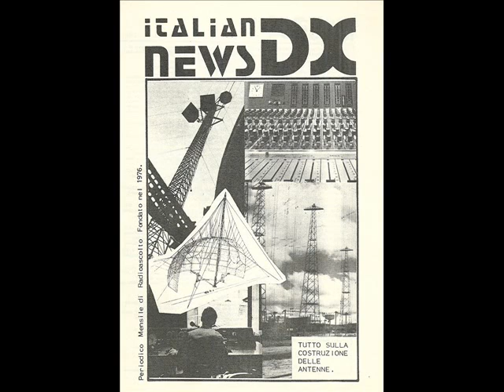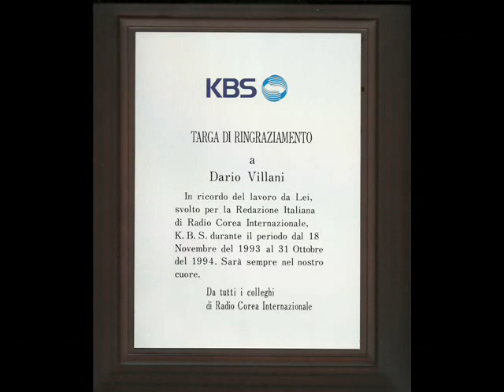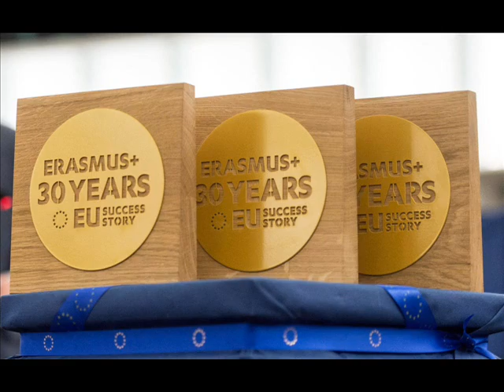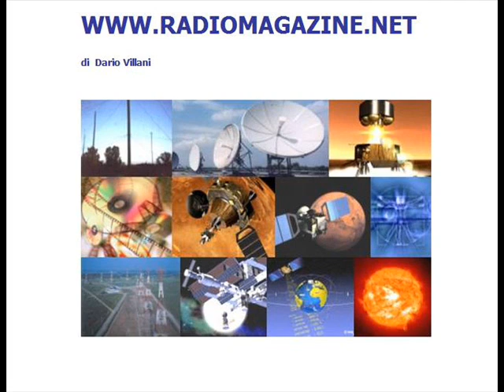Ritratto di un appassionato: Gabriele Barbi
Questa settimana vi proponiamo una intervista con Gabriele Barbi
di Ferrara di Monte Baldo (Verona). Gabriele ci parla della sua
passione per la radio prima come ascoltatore e poi come tecnico e
conduttore radiofonico. Il tutto passando  fra nuovo e vecchio
metodo di fare radio, speranze e aspettative.

Realizzazione, intervista e montaggio a cura di
Dario Villani

Registrazione del dicembre 2019

According to the Children's Online Privacy Protection Act (COPPA), it is stated that the video in question is suitable for
any type of audience. Furthermore, the author of the same is Dario Villani, journalist, member of the professional register, who is committed to  respecting the code of ethics, and the Treviso Charter for the  Protection of Minors, signed by the National Federation of the
Italian Press.